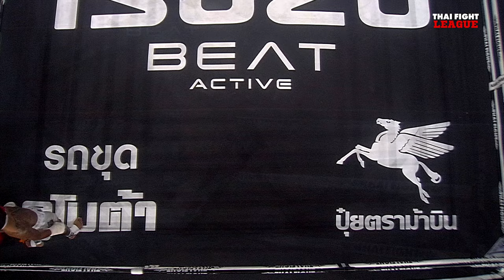หนุ่มสยาม ศิษย์พนมทอง VS ศักดิ์ณรงค์ ป้ายนต์ผลไม้ | THAI FIGHT LEAGUE #45 | ไทยไฟท์ลีก #45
ศึก ISUZU THAILAND CHAMPIONSHIP กับ 4 คู่เดือด ตัวแทนทีมภาคตะวันออก พร้อมตัดแต้มกับ ตัวแทนทีมภาคใต้ ในรุ่น 67 กก. “สุขสวัสดิ์ แสงมรกต” ปะทะ “ยอดพยัคฆ์ หนุ่มธรณ์เทพ” ตามด้วย ตัวแทนทีมอีสานใต้ ตัดแต้มกับ ตัวแทนทีมอีสานเหนือ ในรุ่น 69 กก. “หนุ่มสยาม ศิษย์พนมทอง” ปะทะ “ศักดิ์ณรงค์ ป้ายนต์ผลไม้” และตัวแทนทีมภาคเหนือ ตัดแต้มกับ ตัวแทนทีมภาคกลาง ในรุ่น 67 กก. “ซามูไร สีโอปอล” ปะทะ “ยอดเทวินทร์  ม.ราชภัฎหมู่บ้านจอมบึง” แล้วมาเร้าใจกับ ซุปเปอร์สตาร์ขาบู๊ทั้ง “เดชทรงวุฒิ ศิษย์ ดร.ชาญชัย”, “ยูเนส เบนาลี” ที่ชวนกันจะมาเสิร์ฟความมันแบบไม่ยั้ง
อาทิตย์ 14 กรกฎาคม 2567